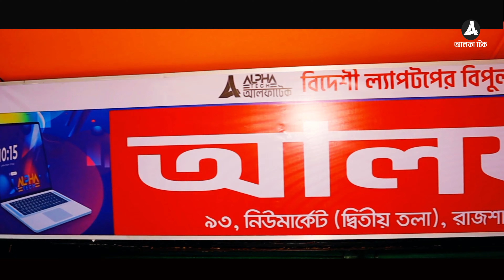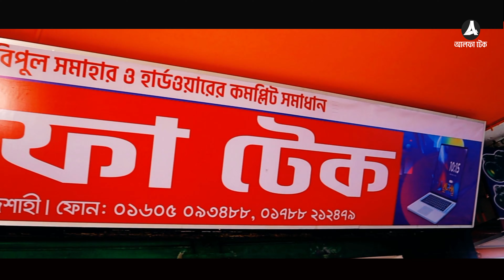ফ্রেশ বিদেশী ল্যাপটপ এখন রাজশাহীতে।সেরা মানের বিদেশী ল্যাপটপ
ফ্রেশ বিদেশী ল্যাপটপ  এখন পাবেন রাজশাহীতে, আমাদের কাছে আপনারা পাবেন সরাসরি দুবাই থেকে নিয়ে আসা এ গ্রেডের ল্যাপটপ। আমাদের প্রডাক্ট গুলো সম্পুন্ন ফ্রেশ কোয়ালিটির।
✅ফ্রিল্যান্সিং, ✅আউটসোর্সিং, ✅গ্রাফিক্স ডিজাইনিং,
✅ভিডিও এডিটিং, ✅ডিজিটাল মার্কেটিং সহ সকল ধরনের কাজ করার জন্য সাধ্যের মধ্যে
"১০০% কোয়ালিটি ফুল ল্যাপটপ পাবেন "আলফা টেকে"
✅ল্যাপটপ নিলে আকর্ষণীয় ল্যাপটপ ব্যাগ, মাউস ও টিশার্ট গিফট!
➡️USA, ইউরোপের বিভিন্ন Country তে অফিসিয়াল কাজে ব্যবহৃত Business series Laptop.
✅আমাদের Laptop এর উপর যাতে ১০০% আস্থা রাখতে পারেন তার জন্য দিচ্ছি ১০ দিনের Replacement ও ৫ বছরের ফ্রি সার্ভিস ওয়ারেন্টি । আমাদের কাছে আরও বিভিন্ন ব্রান্ডের বিভিন্ন Configuration এর Business series laptop আছে ।
সুপার শপ, রি-টেইল, ক্লথ, সু, ইলেক্ট্রনিক্স, স্যানিটারি, টেইলর, ফার্নিচার, ফ্যাশন শপ ব্যবসার সফটওয়্যার এবং হার্ডওয়্যার  পাচ্ছেন অনেক স্বল্প মূল্যে।

Alpha POS (Online/Desktop) সফটওয়্যার।

অতএব, দ্বিধাগ্রস্থ না হয়ে এখনই আপনি অর্ডার করুন।আমাদেরকে কল করুন। অতি অল্প সময়ে আমরা আপনাকে সফটওয়্যার দিয়ে দিব।
সকল ধরনের হার্ডওয়্যার আমাদের কাছেই পাবেন।

✅ আমাদের সব হার্ডওয়ারে পাবেন ১ বছরের ওয়ারেন্টি।

🙏 প্রতিমাসে ৫০০ টাকা সার্ভিস চার্জ (প্রতি স্টোর)
🙏 অনলাইন সফটওয়্যার হলে সার্ভার চার্জ ২৫০০/=(বাৎসরিক)
🙏অফিসে এসে সেটআপ/ সাপোর্ট নিলে ফ্রি।
🙏অনলাইনে সফটওয়্যার সেটআপ ১০০০/=
🙏ফিজিক্যাল সেটআপ ৫০০০/=(TA/DA)

"কাস্টমার সেটিস্ফেকশন আমাদের প্রধান টার্গেট"

যোগাযোগের ঠিকানা:
ঢাকা অফিসঃ
🏤শ্যামলী, ঢাকা।
রংপুর অফিসঃ
🏤 মুলাটোল, রংপুর।